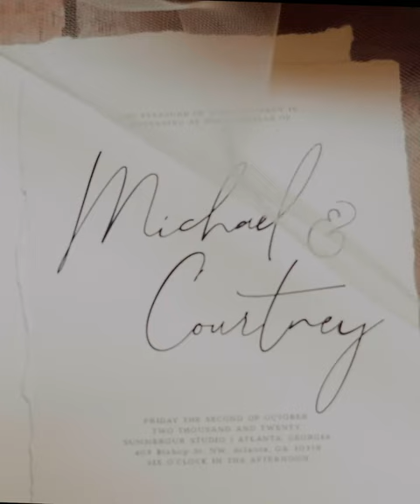Courtney + Michael | trailer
MB01X56DZ1Q1TV9